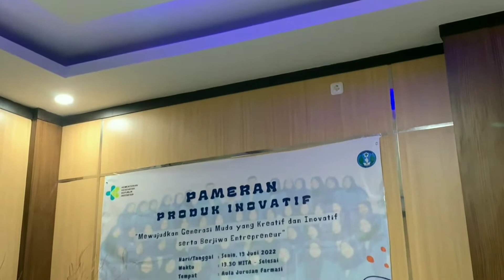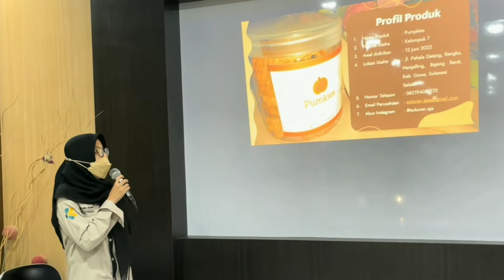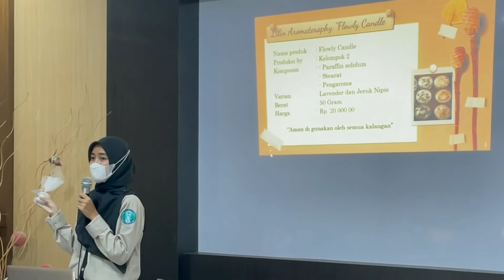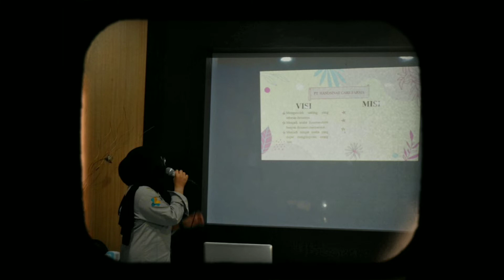Pameran Produk Inovatif 2022_Prodi D.IV Farmasi Angkatan D19OXIN